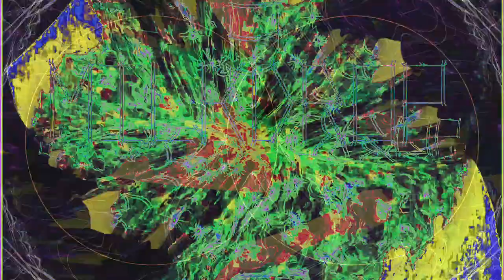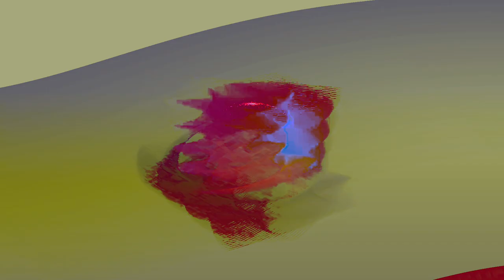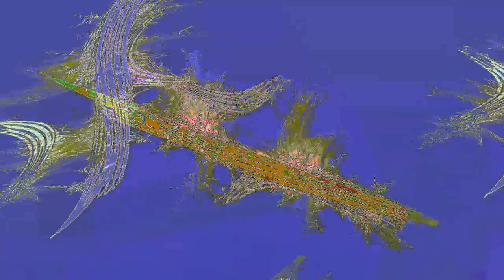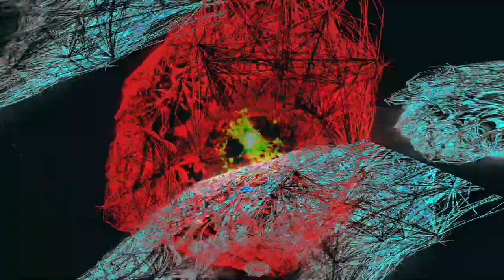Movie 24 07 08 01h31m26s